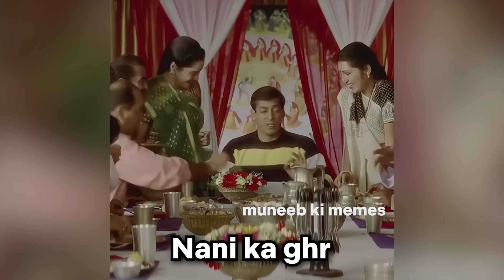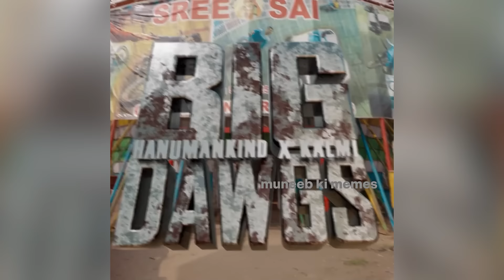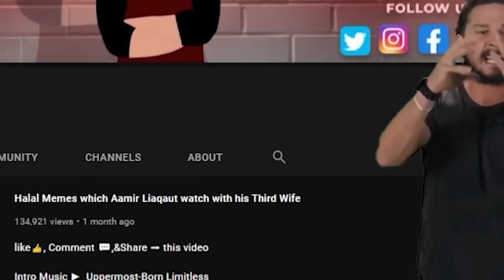MEMES Mr Beast is Watching in India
Mr Beast Officially announced that he is watching these memes in India